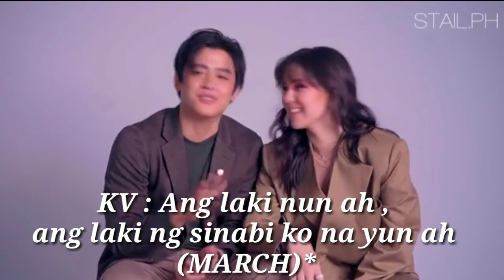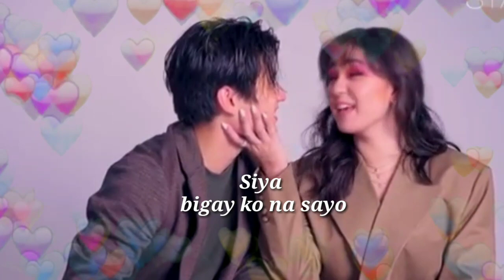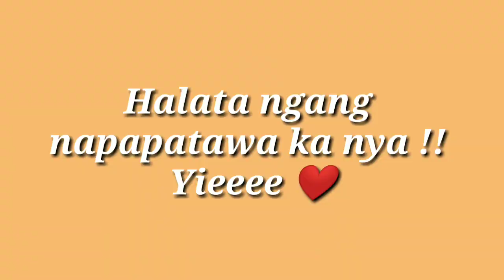MIKEL ❤️ COMPATIBILITY TEST ON CRACK ❤️